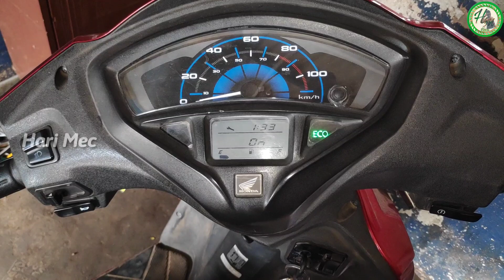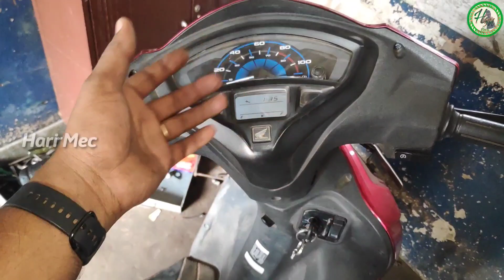How to Use ECO Technology in hari mec